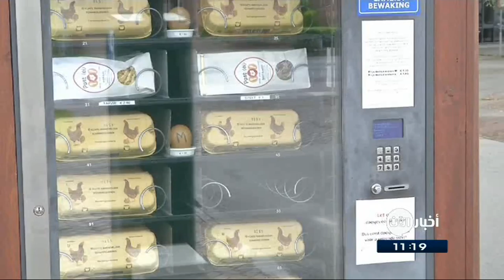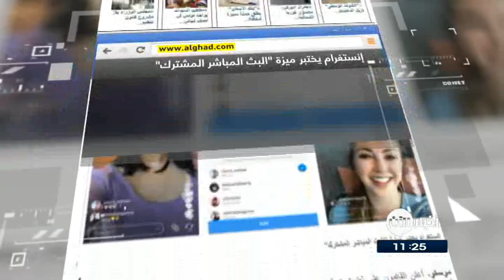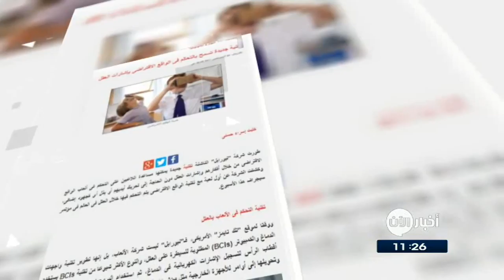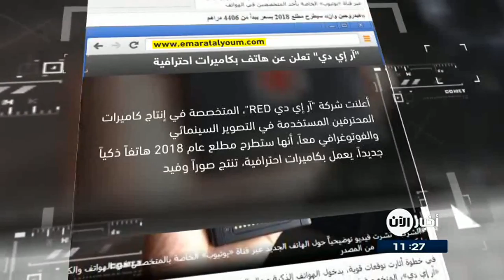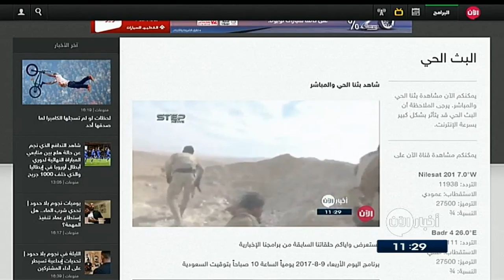10/8/2017 | ماتيس يحذر كوريا_الشمالية من تحركات ستؤدي لسقوط نظامها.. وعناوين أخرى في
أبرز العناوين:
- ماتيس يحذر كوريا الشمالية من تحركات ستؤدي لسقوط نظامها
- الخارجية الأميركية تؤكد ان الولايات المتحدة "تتحدث بصوت واحد" حول كوريا الشمالية
- اعتقال منفذ عملية دهس الجنود في باريس
- لا خطط لتوجيه ضربات إلى داعش في الفلبين
- الجيش الحر يستعيد تلالا إستراتيجية قرب الحدود مع الأردن
- المعارضة السورية المسلحة في حي جوبر تستعد لهجوم بري للنظام
- الجيش الليبي يستعد لاجتياح معقل الجماعات المتطرفة في درنة
- قريبا... فيلم "الحمولة المحظورة طريق الحرس الثوري إلى اليمن"
- "فضيحة" البيض الملوث تهز دولا أوروبية
- ماعلاقة التكييف الهوائي و أمراض الصيف ؟